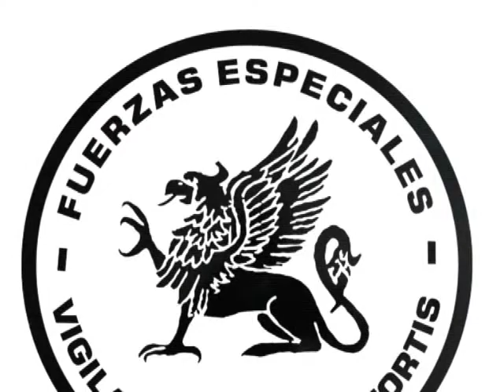Aniversario de la Prefectura de Fuerzas Especiales